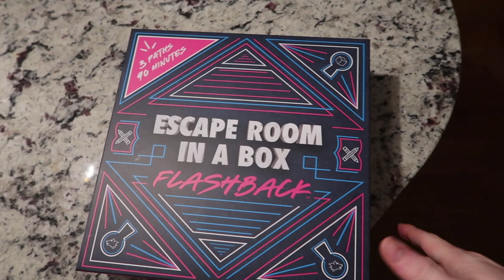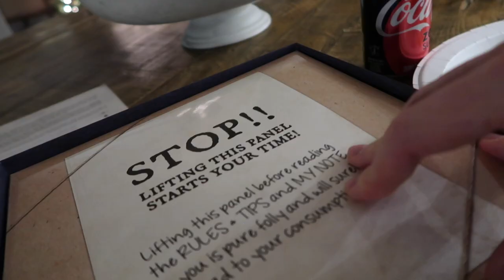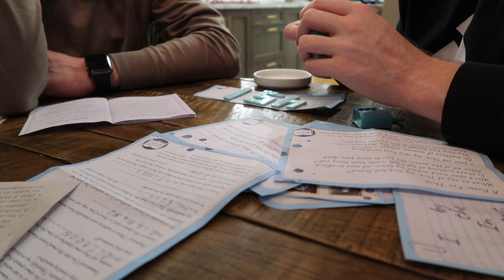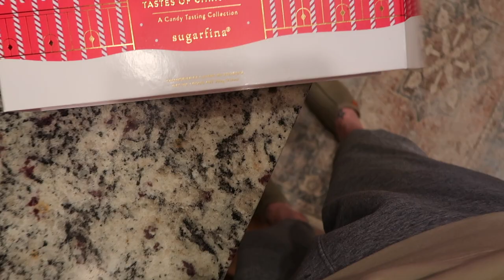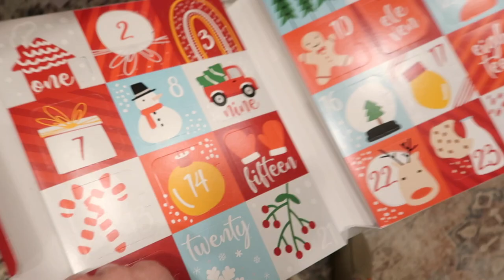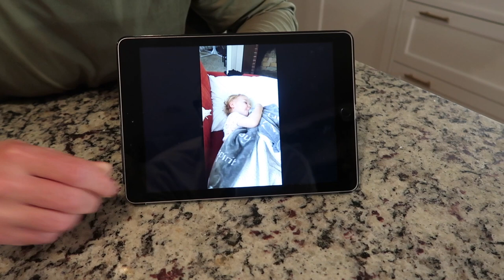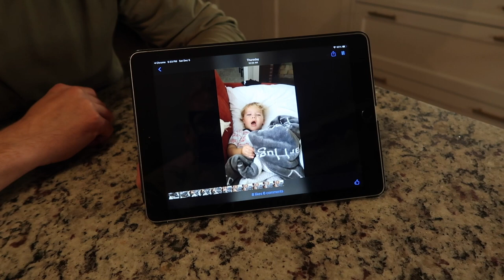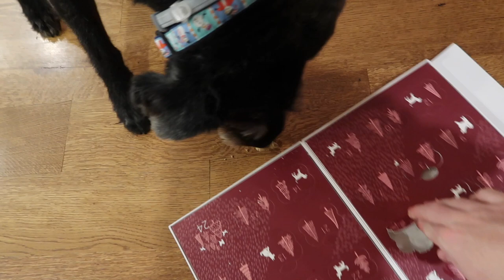Vlogmas 2020: Day 5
Fairy Lights
In an Instant
Gratitude Jar
Escape Room